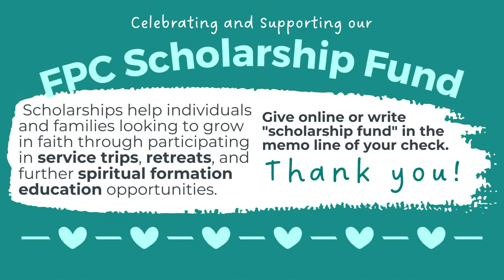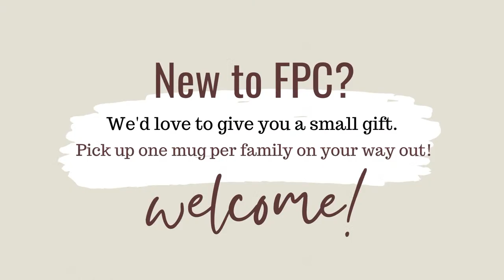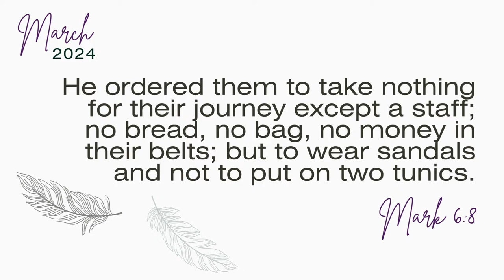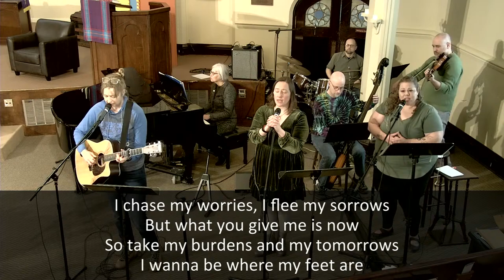March 17th, 2024 Sunday Worship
We are sharing worship in the church and here on the livestream! And we are glad that we can worship with you wherever you are.
Today's worship service is part of our Art + Faith Conference.

Fill out our online Connect Card to learn more about getting involved at FPC: